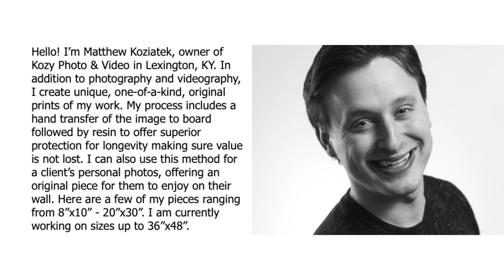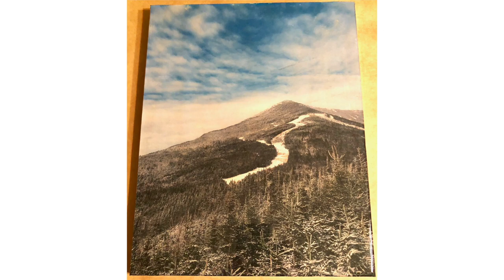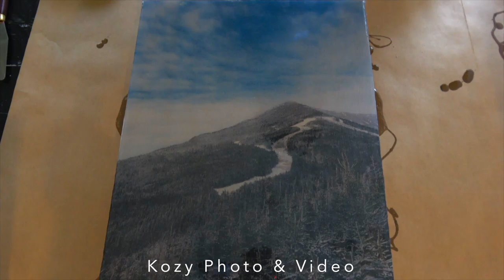Kozy Photo & Video Photos and Prints